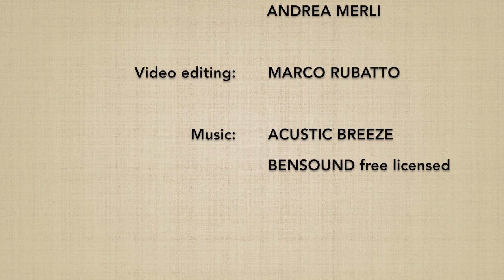Munadori DAI SANKYO (omote) - Marco Rubatto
Forme di base (kihon) e 3 forme fluide (ki no nagare) di "presa al petto ed applicazione del 3º principio" (munadori dai sankyo), forma anteriore (omote)

Basic forms (kihon) and 3 fluid forms (ki no nagare) of "collar grip by the chest and 3rd principle" (munadori dai sankyo), forward form  (omote)